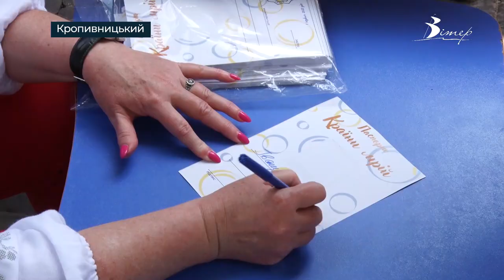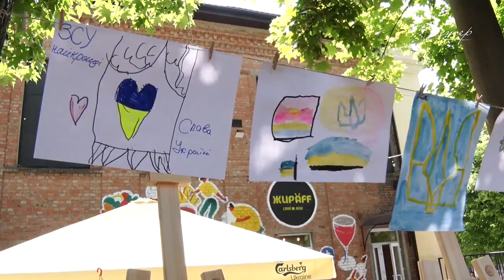Казкове місто облаштували для дітей в Атмосфері мір 2.0 у Кропивницькому | телеканал Вітер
Казкове місто облаштували для дітей в Атмосфері мір 2.0 у Кропивницькому. Активності та розваги присвятили до Дня захисту дітей. У казковому місті є своя валюта - міріки, їх отримують за виконання завдань на локаціях. Таких створили 12. Протягом свята збирали благодійні пожертви на оптичні прилади для ЗСУ. Адже саме завдяки героїзму українських захисників, діти мають змогу посміхатися